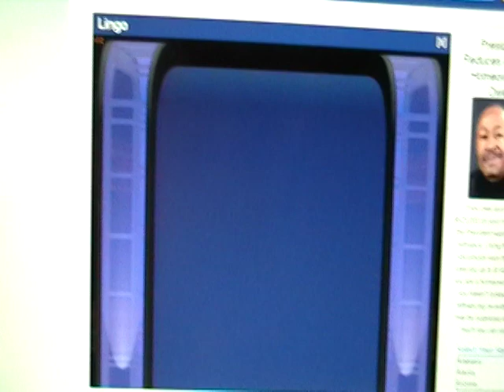VEDIO 2011: Episode 2 (October 2nd, 2011)